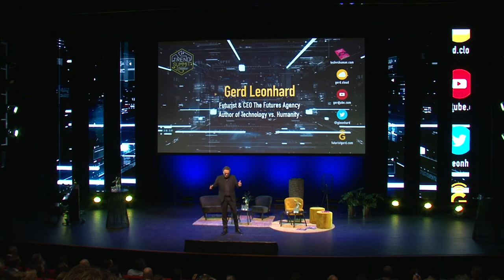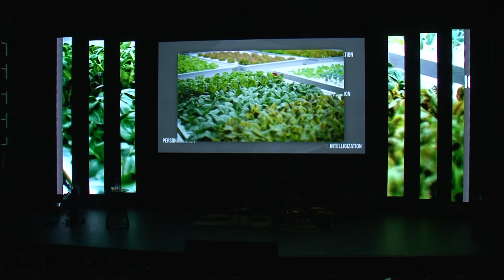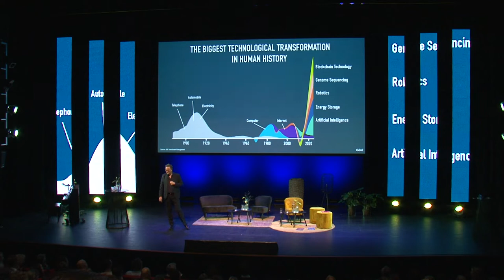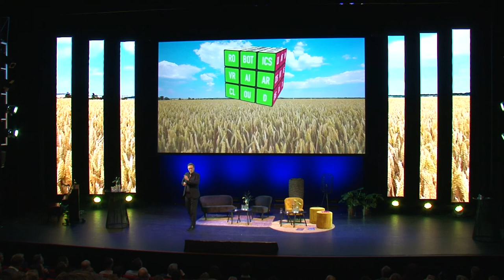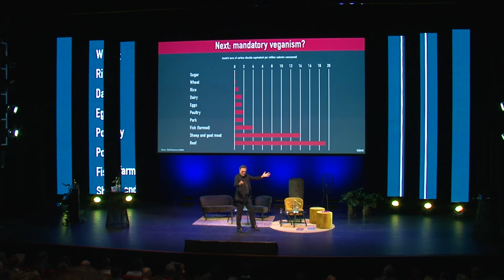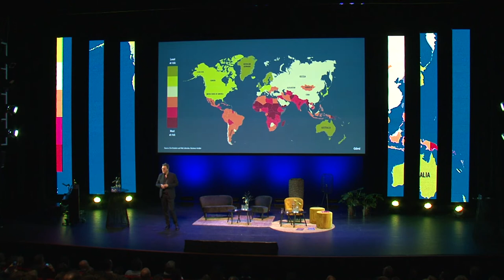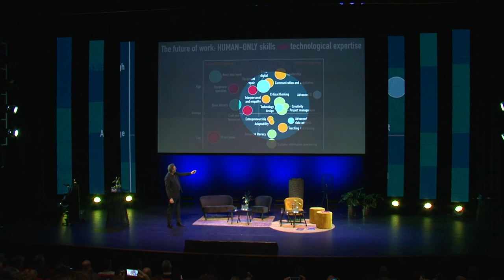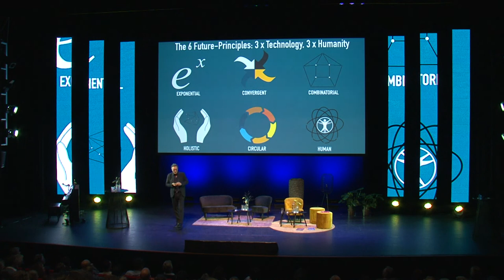Shorter version: Futurist Speaker Gerd Leonhard @Trendsummit Veghel '19 techvshuman: Future of Food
No intro or q&a just my talk:)

Thanks to Hans Steenbergen and Foodinspiration for inviting me!!
Download the slides used in this talk (under 2019 presentations)